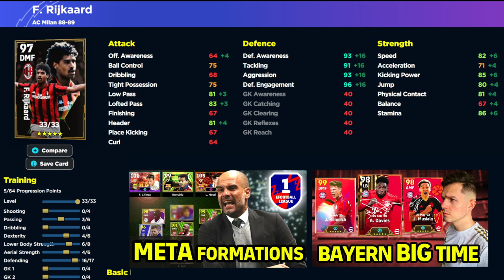MONDAY EPICS REVIEW | BAGGIO & RIJKAARD ARE HERE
MONDAY EPICS BAGGIO and RIJKAARD are here and look beastly! Also Ambrosini could be a dominating player for sure.

Epic monday review and player builds with a BIG livestream later opening the pack. Did you spin?

Monday epics review
Rijkaard best build
Baggio review
efootball 2024 rijkaard and Baggio